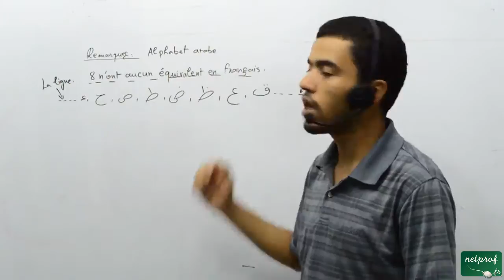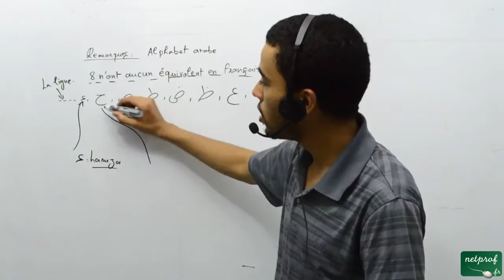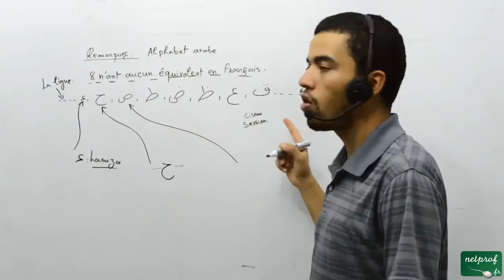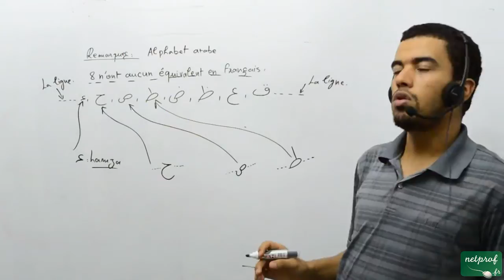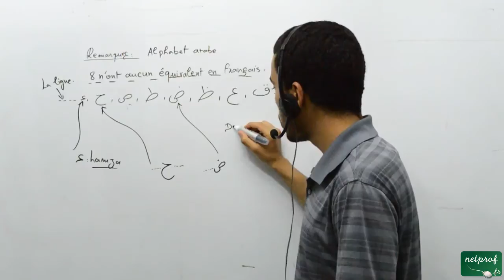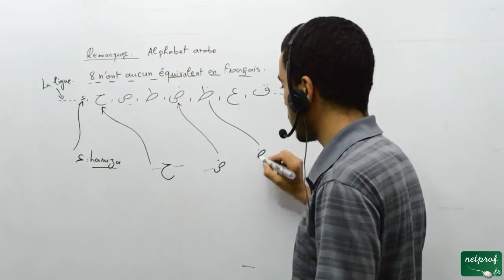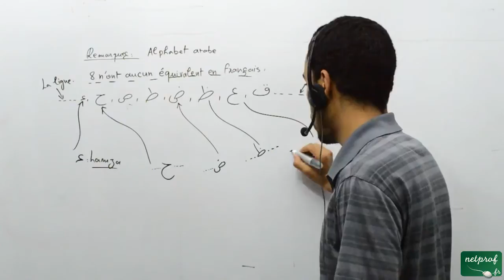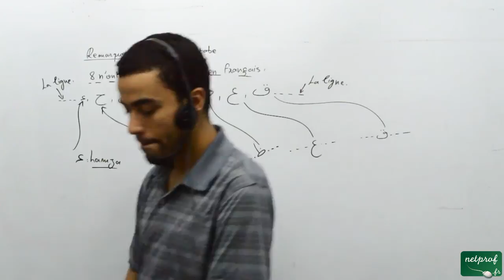007 Langue arabe, remarque 3 sur la prononciation de l'alphabet arabe